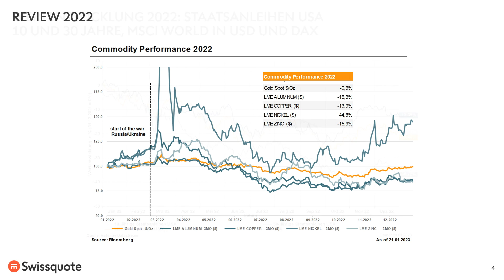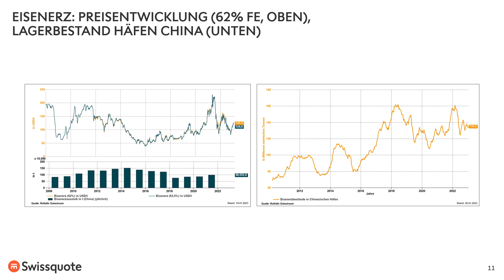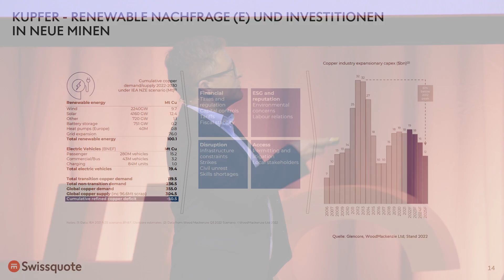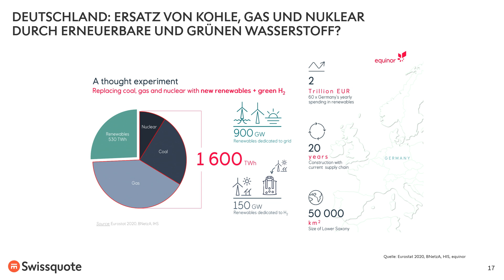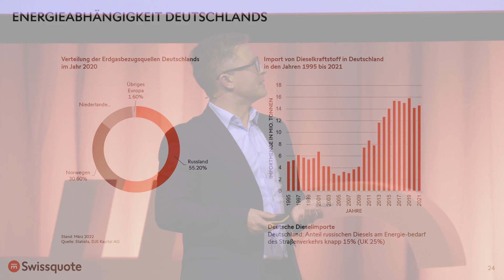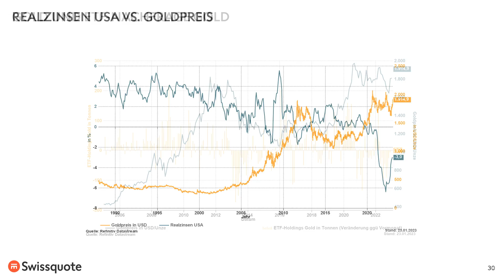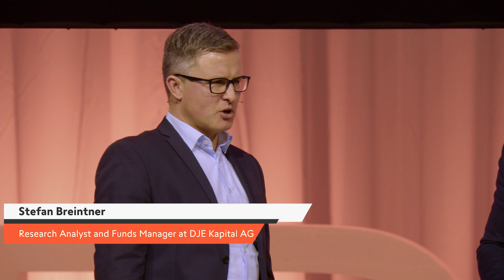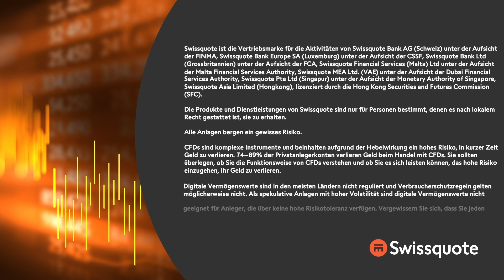Swissquote Trading Day 2023 - Energie- und Rohstoffausblick für 2023 - Stefan Breintner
Energie- und Rohstoffausblick für 2023 - Rezessionsängste vs. Versorgungsengpässe
Schwerpunkt auf der europäischen Energiekrise und der bevorstehenden Defizitsituation auf den globalen Öl- und Energiemärkten. Darüber hinaus möchte ich die Aussichten für die wichtigsten Industriemetalle im Hinblick auf eine mögliche Wiedereröffnung Chinas und die strukturell steigende Nachfrage aufgrund der weltweiten Dekarbonisierungsbemühungen ansprechen.

00:00    Intro
01:02    Rückblick 2022
04:45    Wiedereröffnung Chinas
08:52    Wachstumstreiber Rohstoffmarkt
11:50    Kupfer für erneuerbare Energien
19:45    Fossile Energien noch immer wichtig
28:48    Elektromobilität: Nachfrage nach Lithium
30:55    Gold
36:08    Fragen vom Publikum